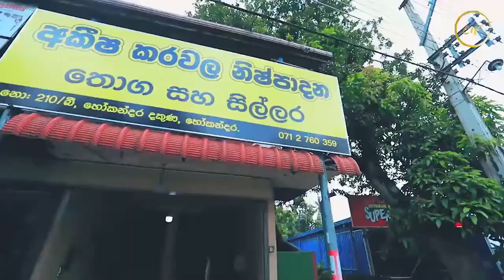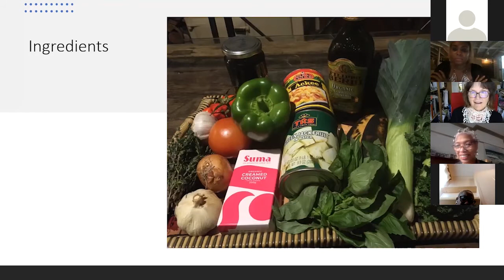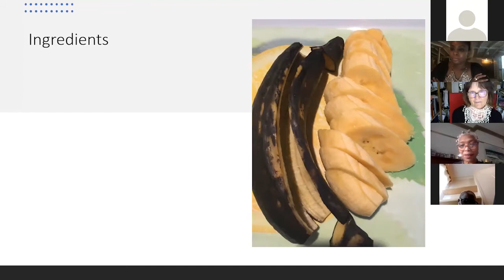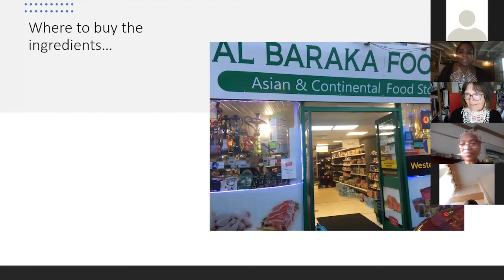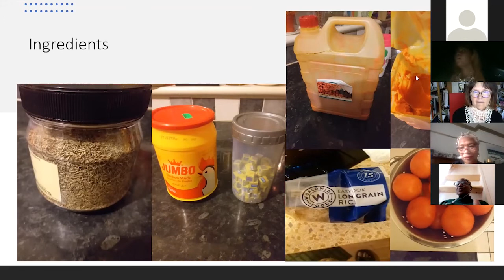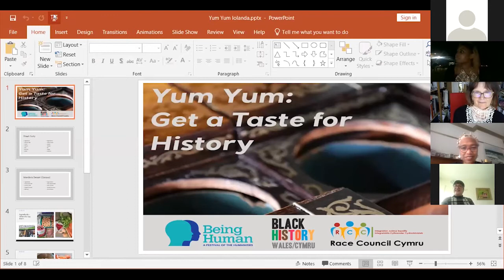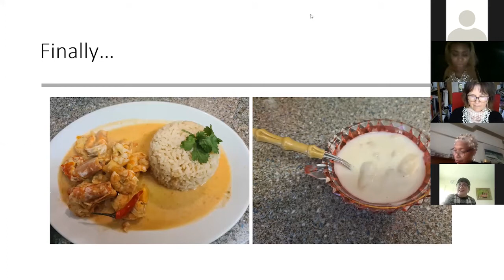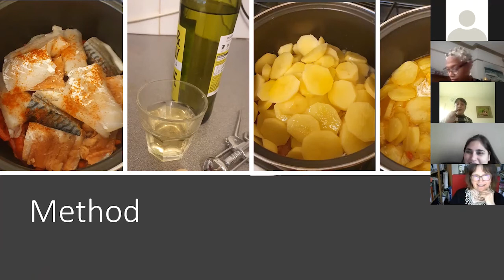Yum-Yum: Get a Taste for History